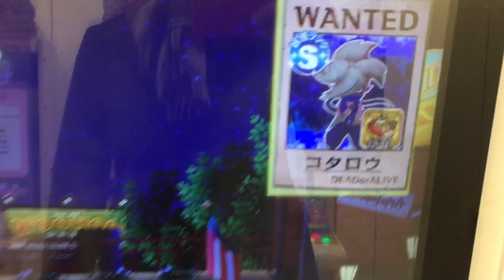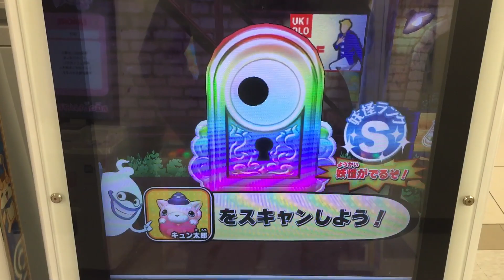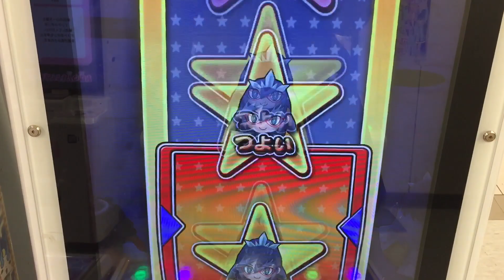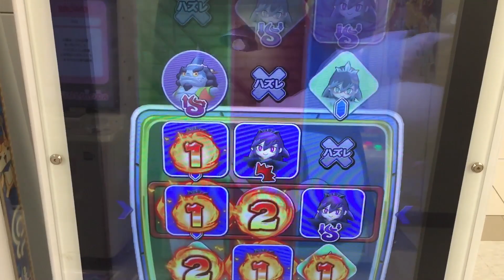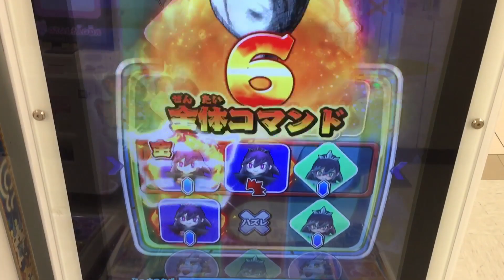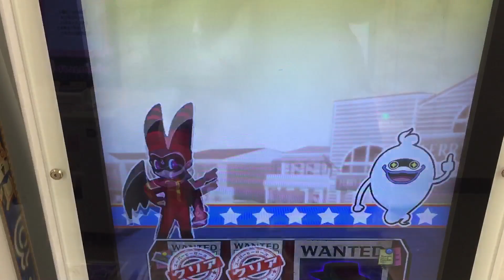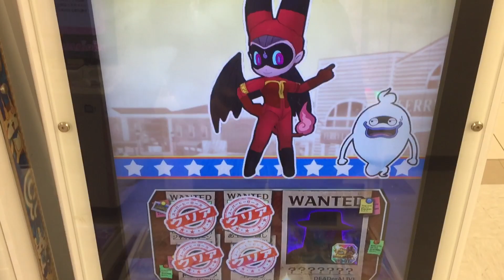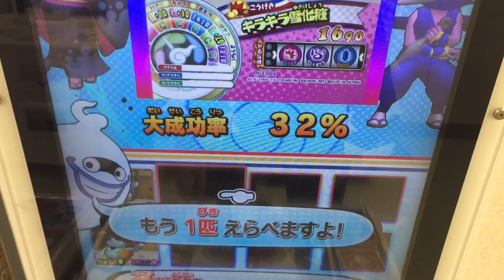妖怪ウォッチウキウキペディアドリーム 4弾 サキちゃん からの依頼 Sランク コタロウ vs ふぶき姫 百鬼姫 妖怪ドリームルーレット Yo-Kai Watch ガシャ プニプニ 椿姫 狙い #33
ウキウキペディア４弾 ヒーロークエストも最後、サキちゃんからの依頼も後半戦。コタロウに負けました。。。が進めるようです。本当は椿姫が出て来て欲しいのですが。

コタロウ 入手方法
ロボニャン 入手方法
万尾獅子 入手方法

ふぶきちゃん
百鬼姫
つられたろう丸
ブシ王  武王円月斬

妖怪ウォッチウキウキペディアドリーム ココナッツエリア 夜

魔・インジャネーノ
バニー・ミント 切り札はハートのエースA
椿姫
あしゅら 修羅場ラ乱舞
コタロウ
カブキロイド 百花繚乱雨あられ
スカイシャリマン
スピーディーW
ドジラ
スシジバ
ニャン騎士
ペラペライオン
コタロウ風魔流五月雨殺坊
エンマ大王 覇王閻魔玉
ドジラ ドジふんじゃったきごう♪

Uロボニャン Uミサイルシステム
アルティメットロボニャン アルティメットミサイルシステム
ラストブシニャン ハラキリソード
ハンゾウ 忍法スズメバチの術
レジェンド キラコマ KIRAKIRA星
D-レックス 地団駄デストロイヤー
どんどろ まっくろどんどろ
ダークコマー ダークファントム乱舞
天コマ アゲ天乱舞
クジラマン
鬼ガマ 鬼術ガマ瀑布
ヒーローニャン ジャスティス肉球
スカイシャリマン シャリバーン

Yo-Kai Watch
妖怪手錶
요괴 워치
ガシャ
2017
DCD
黒い妖怪ウォッチ
ウィスパー